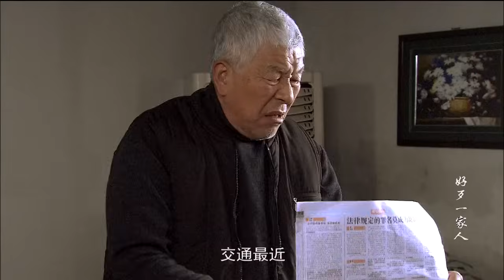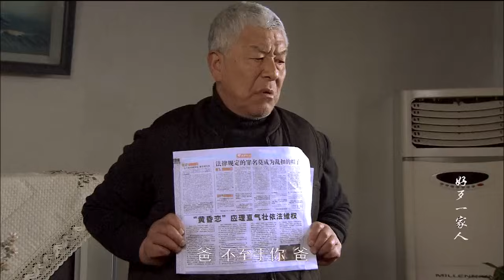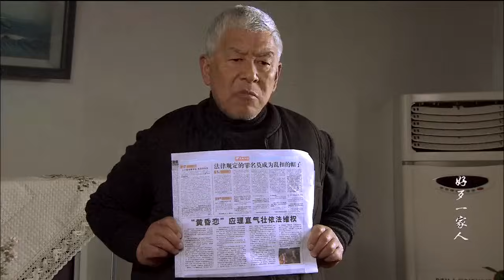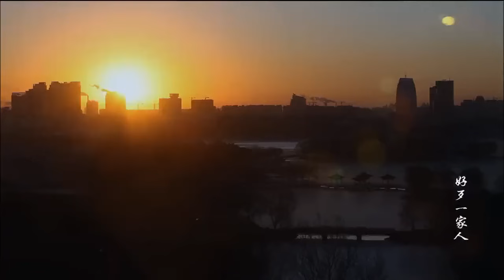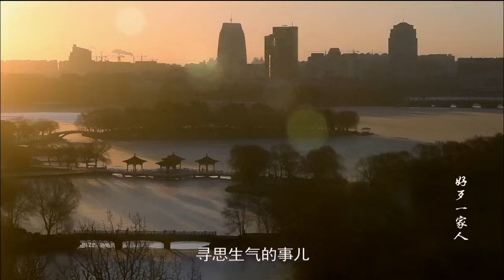【精選電視劇】黃昏戰 第24集：倪大紅人到老年，壹場黃昏戀引爆了家庭大戰